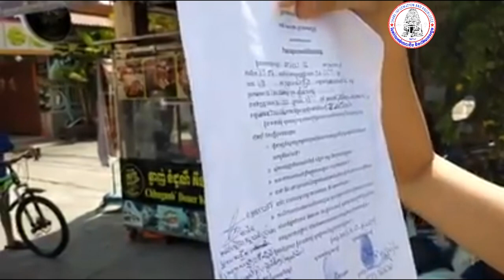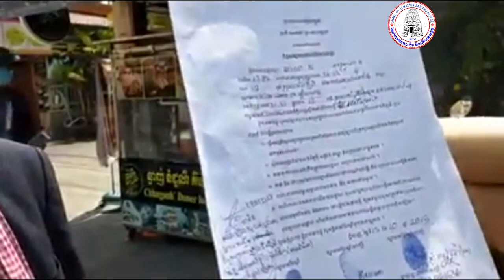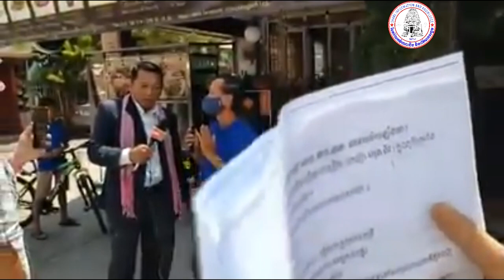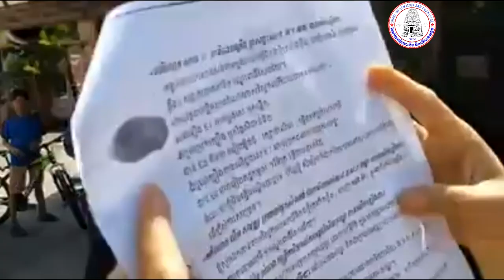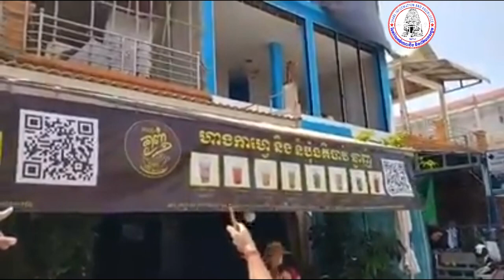អគ្គនាយកសារព័ត៌មានរងការរិះគន់អត់ជំនាញ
តើ លោក ចាន់ ឫទ្ធី ចាងហ្វាងសារព័ត៌មាន ចក្រវាឡ CKV TV សាកសមជាអ្នកសារព័ត៌មានប្រកបដោយក្រមសីលធម៌និងវិជ្ជាជីវៈ ដែរឬទេ ? ខណៈធ្លាប់ត្រូវបានក្រសួងព័ត៌មាន ហៅទៅព្រមានម្តងរួចមកហើយ

ភ្នំពេញ៖នេះជាសកម្មភាពរបស់លោក ចាន់ ឫទ្ធី ចាងហ្វាងសារព័ត៌មាន ចក្រវាឡ CKV TV Online ដែលបានធ្វើការ Live នៅវេលាម៉ោង១០ព្រឹកថ្ងៃទី២៥ ខែមេសា ឆ្នាំ២០២០ នេះ ដោយដាក់ចំណងជើងថា ៖

«ផ្លូវលេខ១៩ សង្កាត់ចោមចៅទី១ ខណ្ឌពោធិ៍សែនជ័យរាជធានីភ្នំពេញ ខាងក្រោយផ្សារត្រពាំងថ្លឹង ផ្ទះលក់កាហ្វេ ជំទាស់មិនអោយខាងមន្ទីរពេទ្យសាងសង់ឡើងលើបន្តទេ ទាំងខាងកាហ្វេ សាងសង់បាន។ ហើយខាងម្ចាស់ផ្ទះលក់កាហ្វេ បានប្រមូលគ្រូសារទៅវ៉ៃកំទិច ទ្រព្យសម្បត្តិ របស់មន្ទីរពេទ្យ»។

មហាជនជាច្រើន ដែលបានចូលមើលវីដេអូនេះ បានសម្តែងការហួសចិត្តចំពោះការធ្វើសេចក្តីរាយការណ៍ព័ត៌មាន ដែលហាក់គ្មានវិជ្ជាជីវៈនិងក្រមសីលធម៌ ទាល់តែសោះ ។ លោក ចាន់ ឫទ្ធី ធ្លាប់ត្រូវបានក្រសួងព័ត៌មាន ហៅទៅព្រមានម្តង រួចមកហើយ នាពេលកន្លងទៅ ៕
- CR Share: Knowledge and information and social activity for Cambodia.
- This Channel will mention about Cambodian Stars, Dancer, Politician, and Social activists.